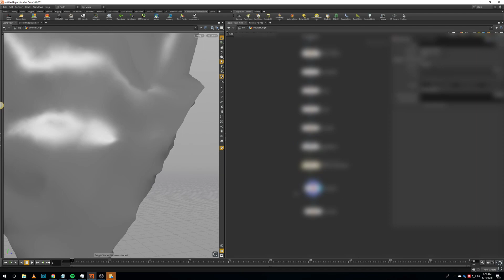Rock Butte PART1 trailer - Houdini Procedural Tutorial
Tutorial available on Gumroad.com/hugobeyer PART 1

I go through the process of creating a sedimented rock butte procedurally inside of Houdini:

- Understand the concepts of VDB
- Get to fracture the voxels through random noises
- Apply sediment and cracks through your mesh
- Create a high and low resolution meshes for your game